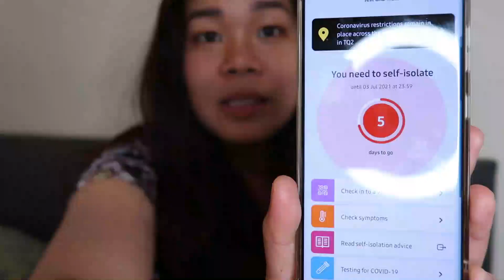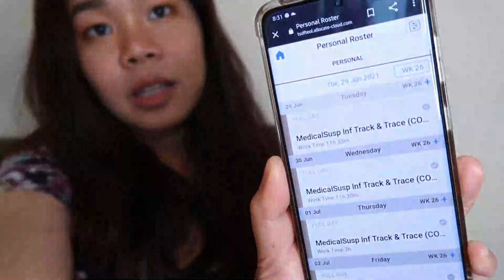NHS UK NURSE MEDICAL SUSPENSION | Filipino UK Nurse | Danica Haban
𝗟𝗶𝗸𝗲 𝗺𝘆 𝗙𝗕 𝗽𝗮𝗴𝗲 𝗳𝗼𝗿 𝗺𝗼𝗿𝗲 𝘂𝗽𝗱𝗮𝘁𝗲𝘀!

UK-based shop that creates modern and imaginative digital and printed art. Please do support and give us a follow. It's greatly appreciated.

𝗗𝗜𝗦𝗖𝗢𝗨𝗡𝗧𝗦 & 𝗢𝗙𝗙𝗘𝗥𝗦!

𝗦𝗘𝗡𝗗𝗜𝗡𝗚 𝗠𝗢𝗡𝗘𝗬 𝗔𝗕𝗥𝗢𝗔𝗗 𝘄𝗶𝘁𝗵 𝗡𝗢 𝗙𝗘𝗘? 𝗖𝗛𝗘𝗖𝗞 𝗥𝗘𝗠𝗜𝗧𝗟𝗬!

𝗚𝗘𝗧 𝟮𝟬% 𝗮𝘁 𝗔𝗦𝗢𝗦!

Much love,
Danica 💕